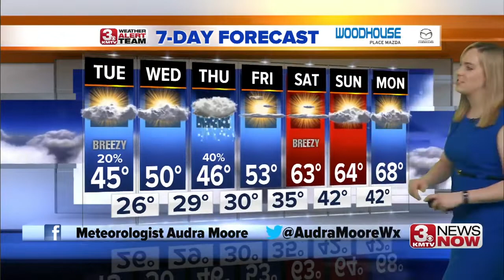3 News Now Latest Headlines | April 13, 5pm